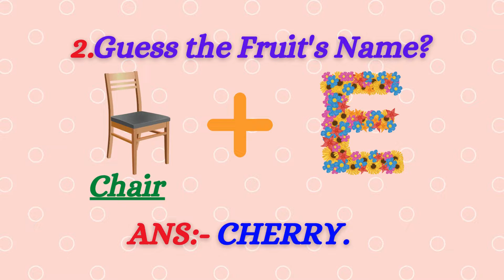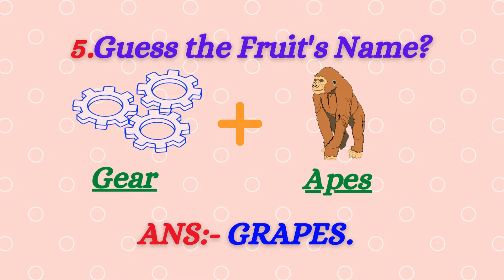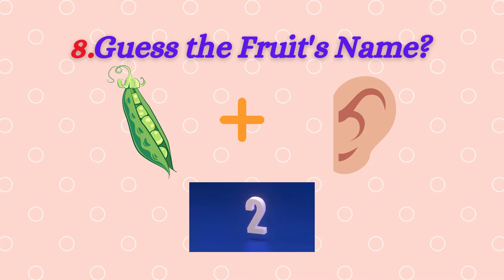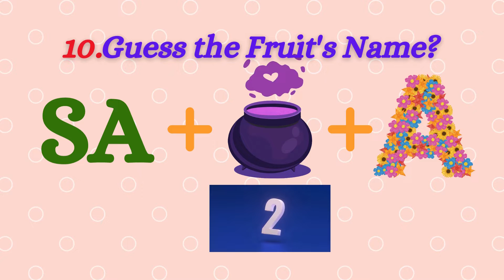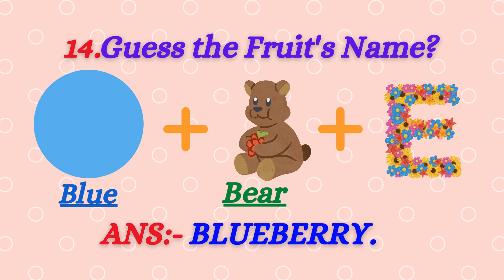Can you Guess the Fruit's Name? # challenge # brainteasers # riddles # viral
Welcome to Master Braintreaser! We are the best channel for brainteaser riddles and puzzles; solve them with our help and you will feel like a genius.

The brain is like a puzzle, and puzzles are what we like to do.

A Collection of Some of the Best Brain Teasers, Riddles, and Puzzles for Kids and Teens and Their Parents.

2 Riddles That Will You've in The Head For Days.

Riddles and Brainteasers to Test Your Puzzle IQ.

quiz, riddles and brain teasers.

Brain teasers, Puzzles, and Quiz Questions to Test.